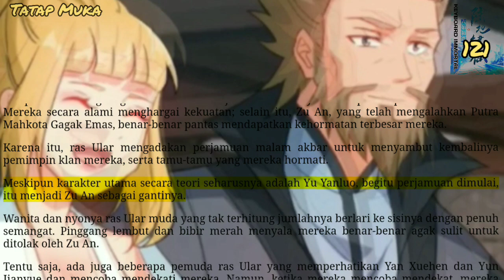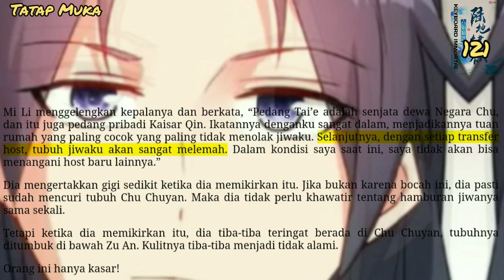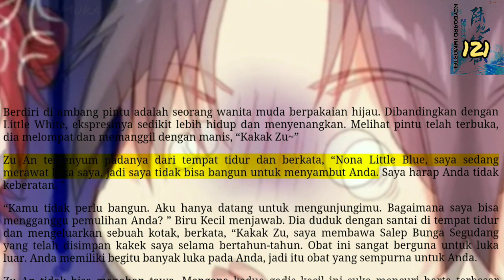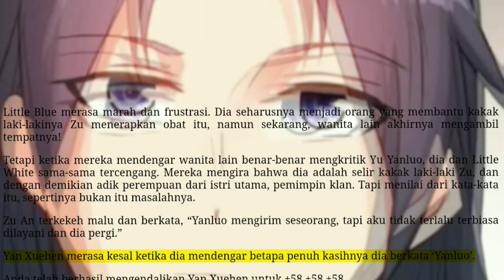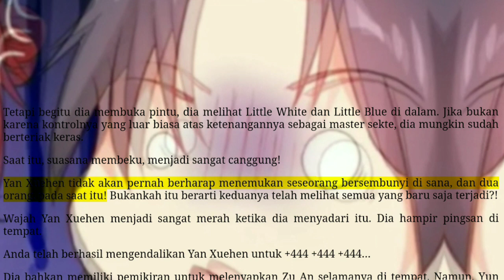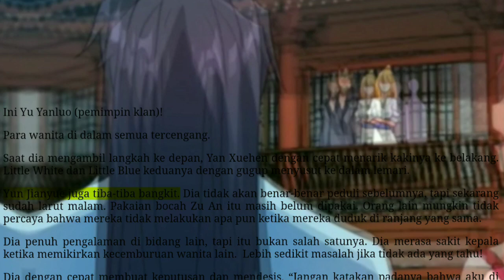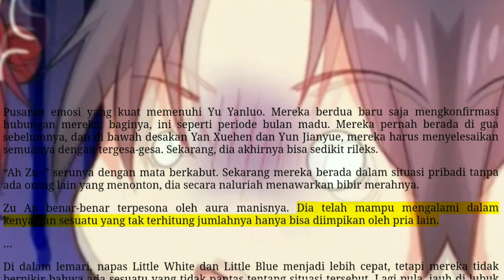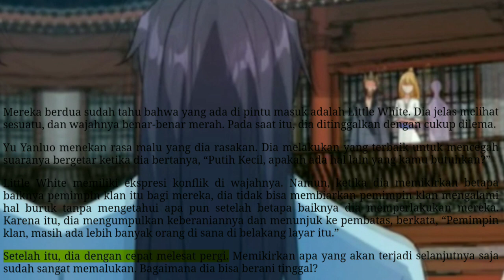Tatap Muka, KI 121